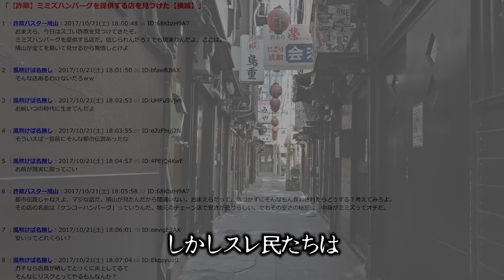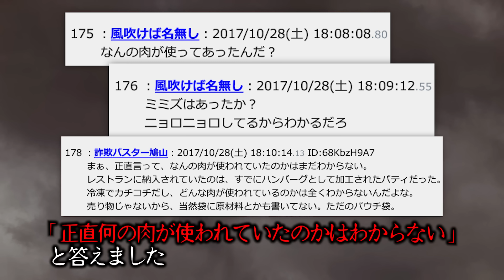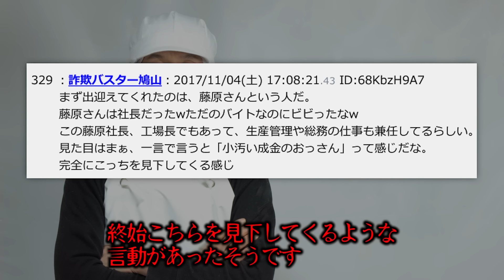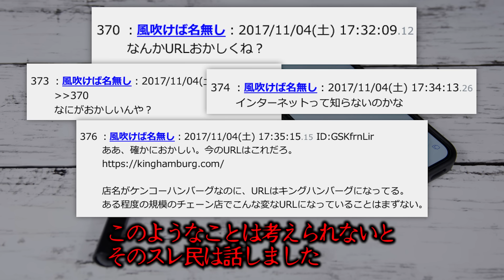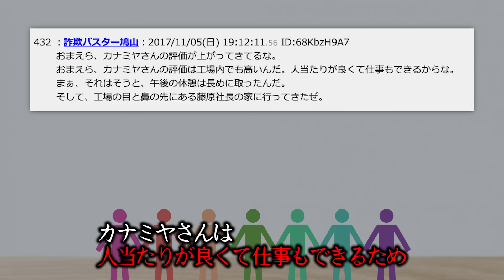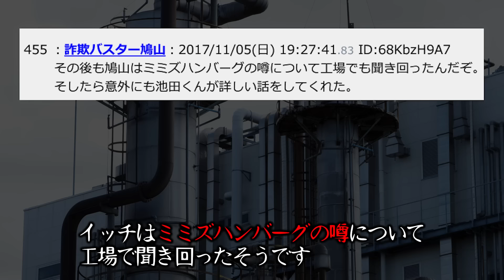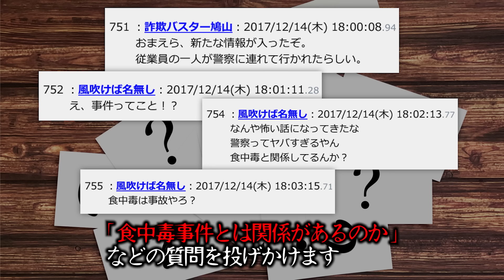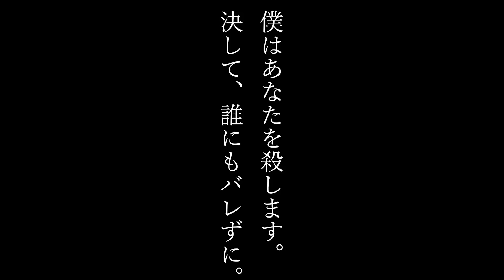99%の人がトラウマになる2chの怖すぎる話「ハンバーグ店」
▼ワイが書いた本気ミステリー「僕の殺人計画」
ここから買えますやで

やがみです。
ワイは、ミディアムレア

▼次回
整理整頓

▼あらすじ
「ミミズハンバーグを提供する店を見つけた」
と言ってスレを立てたイッチ
イッチは詐欺の実態を暴くために奔走しますが
その結末は悪意と悪意が交差する恐ろしいものとなるのでした

LAMP BGM